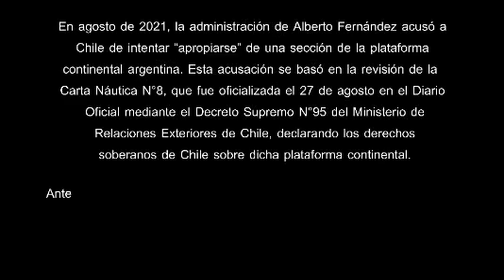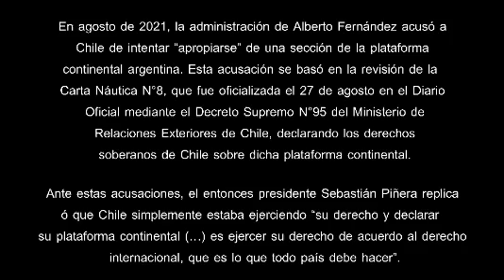Cancillería de Chile le responde a Milei: “El Tratado Antártico congela reclamaciones” en la zona